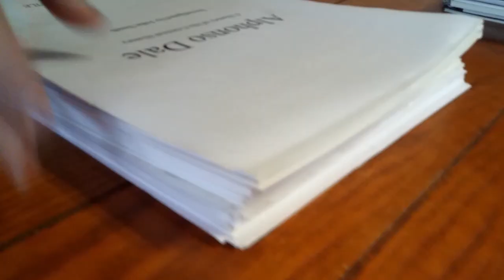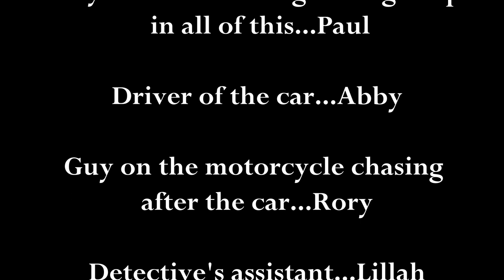THE MANILLA ENVELOPE (THE SQUABBLE OF THE SQUIRE EP.2)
"The acting, the directing, the writing, the music, the editing... One Man Movies never disappoints." Christopher Nolan

"☆☆☆☆☆. Suspenseful and brilliant." Washington Post

"Even better than the last one. Imagine that." Johnny

Tensions rise as the innocent civilian who had a suited man show up at his house claiming to be an FBI agent is unknowingly thrown into a cross-factional squabble for a mysterious manilla envelope.